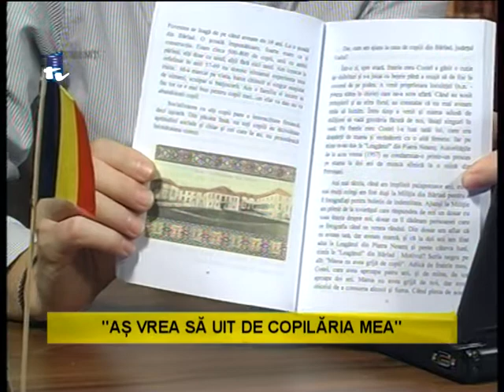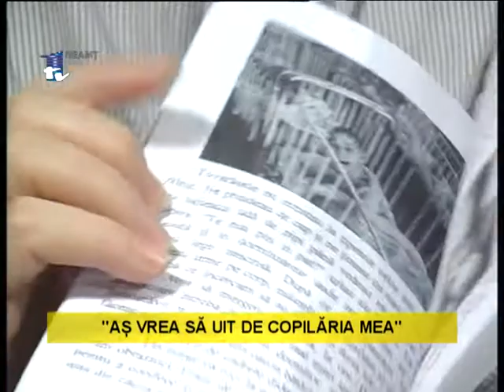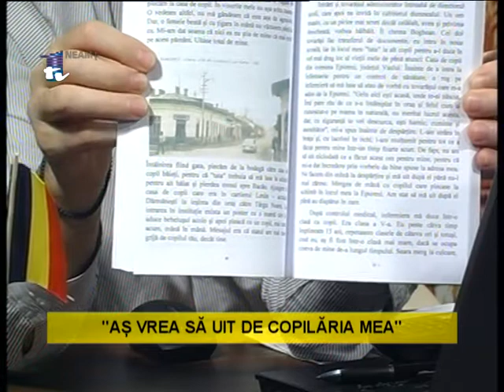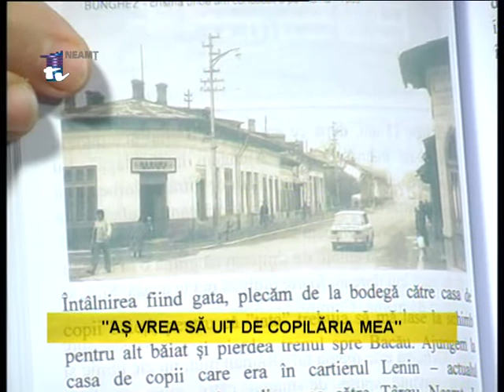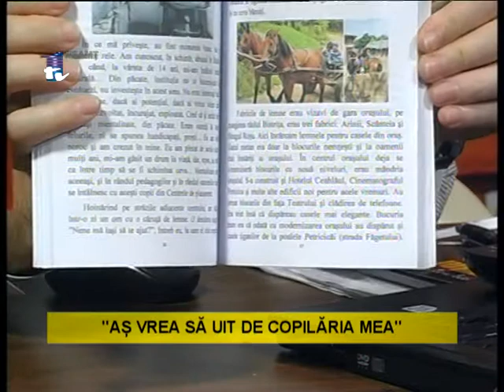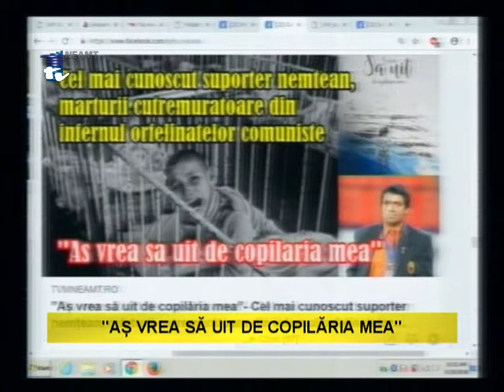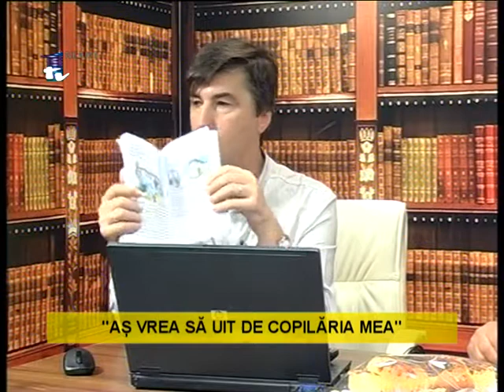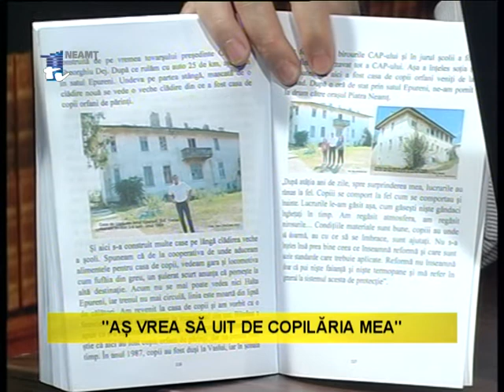GELU CRACANA - "AS VREA SA UIT DE COPILARIA MEA"_29.10.2018_(prima parte)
"AS VREA SA UIT DE COPILARIA MEA"
Invitat: GELU CRACANA

LANSARE DE CARTE GELU CRACANA  - "AS VREA SA UIT DE COPILARIA MEA"